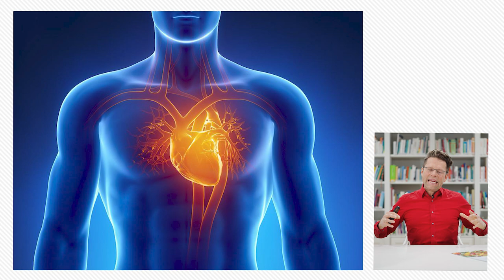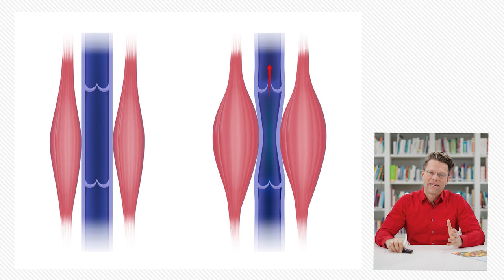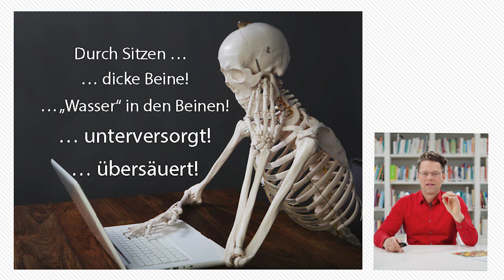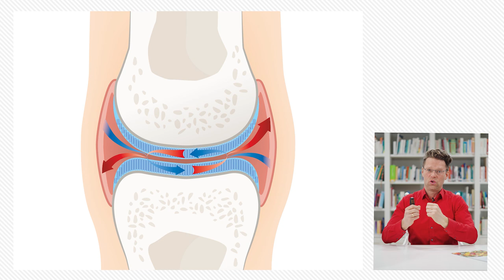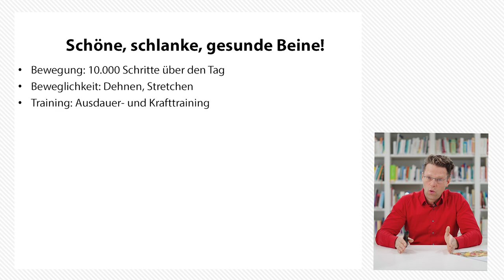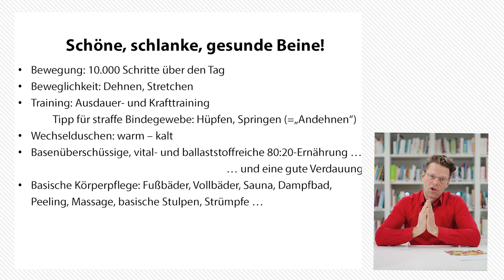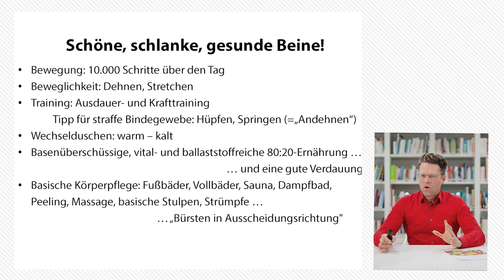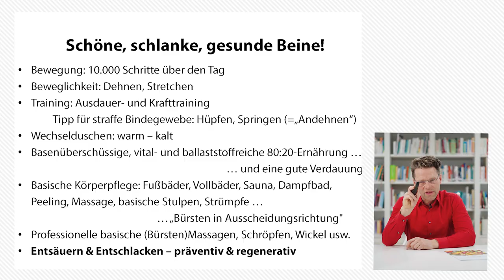🚨🦵🏻 Tipps gegen Krampfadern, Besenreiser, Lymphstau, Bindegewebsschwäche 🔙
⬇️ Öffne mich ⬇️
„Sitzen ist das neue Rauchen!“ ⚠️ – eine harte Aussage, doch was bedeutet sie tatsächlich und welche zentrale Rolle spielt dabei der Säure-Basen-Haushalt?
In diesem Video geht Diplom-Oecotrophologe Roland Jentschura dieser Frage auf den Grund: Der Experte erläutert, warum häufiges, langes Sitzen so schädlich ist wie Rauchen und warum sich bei Bewegungsmangel unser Blut und unsere Lymphe gerade in unseren Beinen zurückstauen, warum wir sitzend aus der Säure-Basen-Balance geraten und unsere Gewebe übersäuern, warum wir geschwollene Füße, dicke Beine, Wasser in den Beinen und weitere Probleme bekommen.

Doch der Säure-Basen-Experte und Buchautor von „Power statt ‚sauer‘“ gibt auch direkt praktische Tipps mit an die Hand, um Bindegewebsschwäche, Venenproblemen wie Krampfadern, Besenreiser und Lymphproblemen oder Lymphstau einfach im Alltag schon präventiv entgegenzuwirken, die Regeneration bestmöglich zu unterstützen und wir schöne, schlanke Beine bekommen!

📖 POWER STATT SAUER das Buch von Roland 📖
Das beliebte Buch zum Säure-Basen-Haushalt für Gesundheitsbewusste, Aktive & Sportler

🆕 🎓 GESUND LEBEN LERNEN in der Jentschura Akademie
Unser Lehr-, Lern- und Forschungsbetrieb ist gestartet.

ℹ️ Kostenfreie Infos (Verlag Peter Jentschura) ℹ️
Blogbeitrag „Trotz Sport und Diäten kein Fettabbau“
Ratgeber „Ernährung“
Ratgeber „Bürsten in Ausscheidungsrichtung“
Ratgeber „Wie entschlacke ich erfolgreich“
Plakat „Die Prozesse der Ver- und Entschlackung“

ℹ️ Themenwelten (P. Jentschura) ℹ️